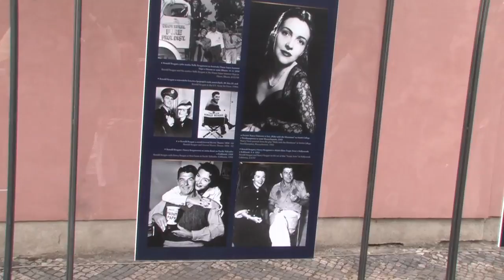01.07.2011 RONALD REAGAN STREET RENAMING CEREMONY IN PRAGUE